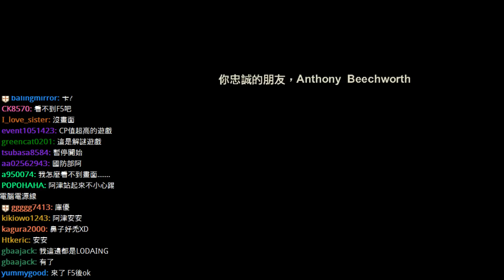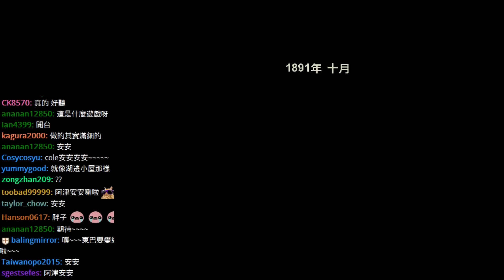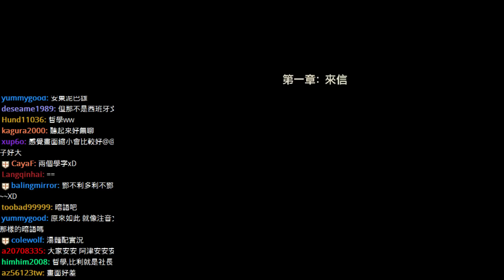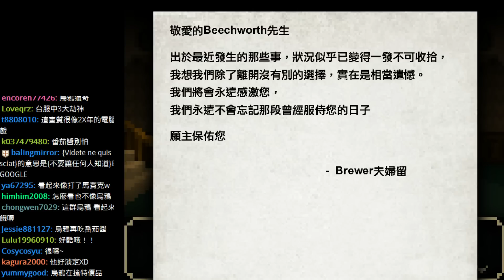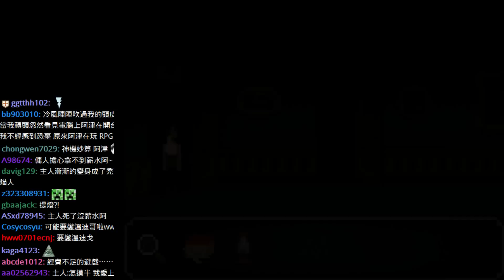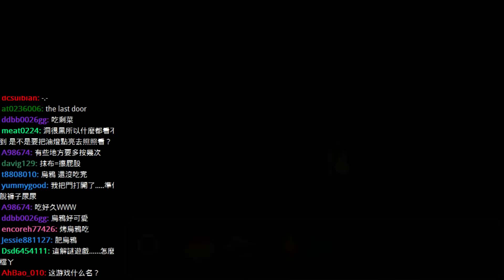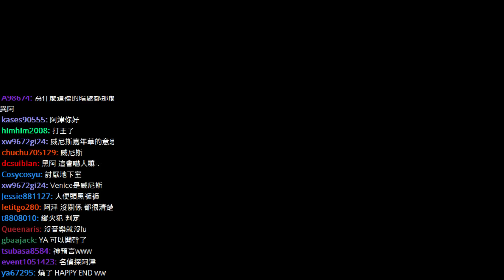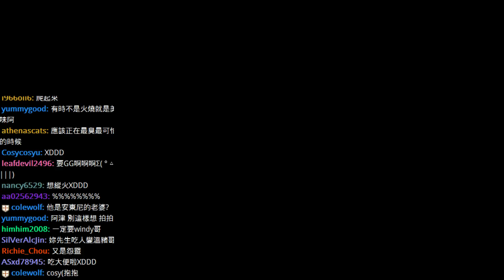安東尼的信 #1 The Last Door 最後一扇門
1891年10月，傑洛米亞收到一封來自故友的信，信中懸疑的字句使他決定啟程拜訪那位老友，沒想到卻接二連三的掀起一層又一層埋在底下的疑雲暗雨。

pc steam 探索點擊劇情恐怖懸疑中文